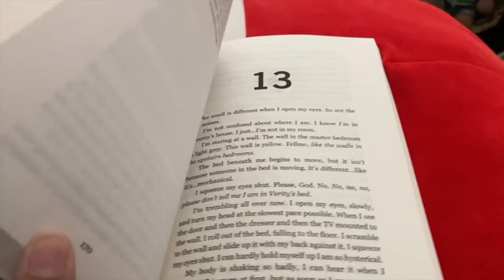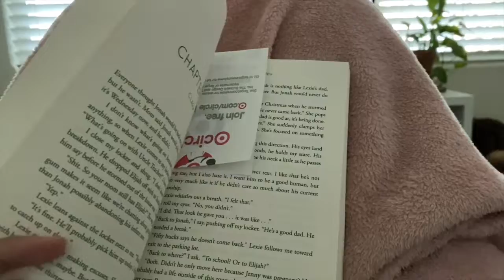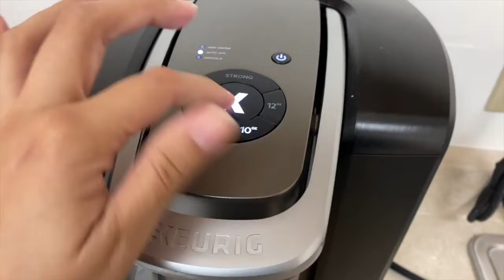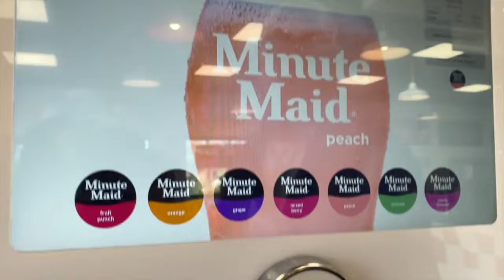Few days in my life | life update, working from home, reading new books!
-I respond to all of my comments! :)

Going to be uploading Thursday’s :)

Hi I'm Paulina, Im a 25 year old lifestyle vlogger living my post grad life trying to be an adult! I like in Phoenix, Az. I make videos that show you a day in my life, hauls, advice videos, and much more! See you in my next video :)